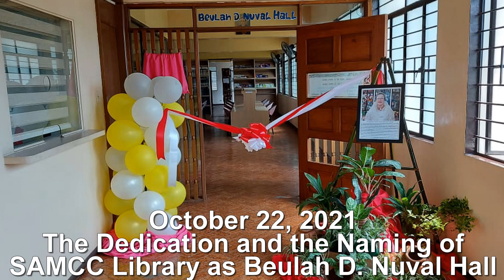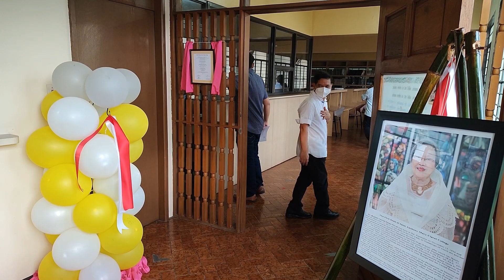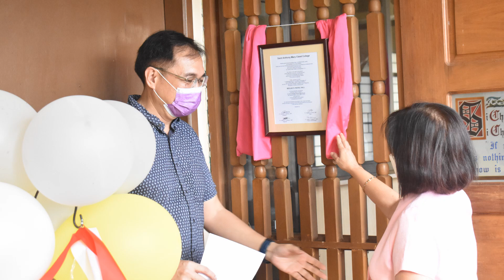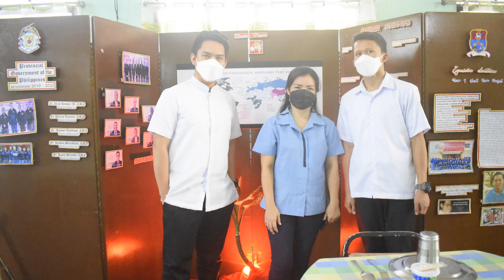36th Founding Anniversary of SAMCC And the Dedication and the Naming of SAMCC Library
36th Founding Anniversary of Saint Anthony Mary Claret College
And the Dedication and the Naming  of SAMCC Library as Beulah D. Nuval Hall

St. Anthony Mary Claret College
(Formerly known as Claret Formation Center)
48 Cenacle Drive, Sanville Subdivision, Culiat 1128 Quezon, Philippines